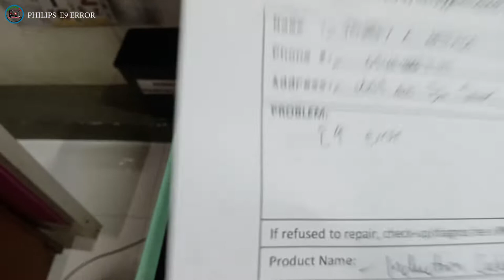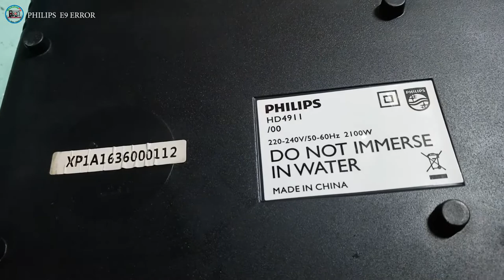PHILIPS INDUCTION COOKER MODEL NO. HD4911 E9 ERROR(SOLVED!)